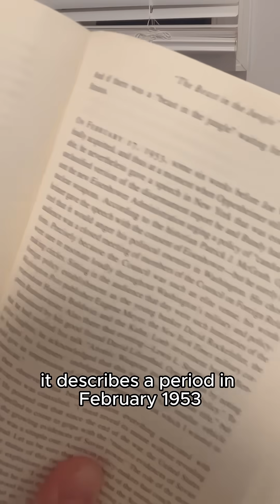A conversation with an AI powered TARS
Some improvements for GPTARS. Check out the previous reel for a brief overview of what's new. but here's a quick clip of GPTARS helping me out with a task. Do you think there's a place for GPTARS at the library after his time in space?